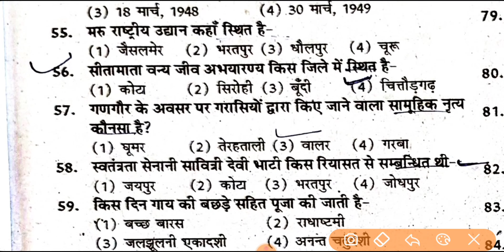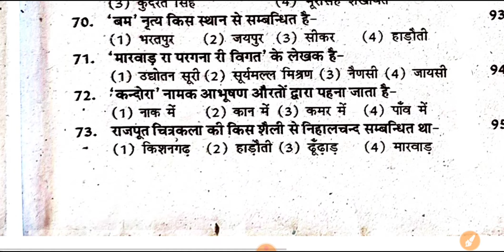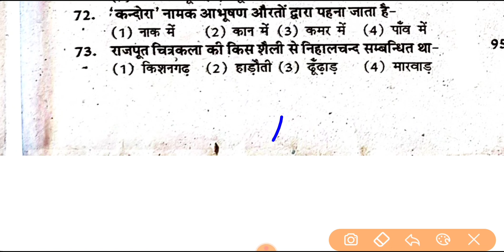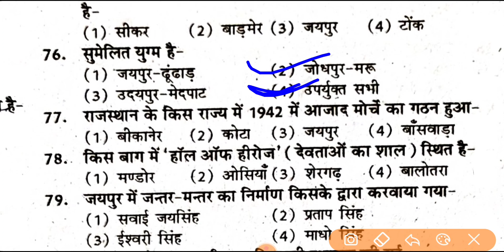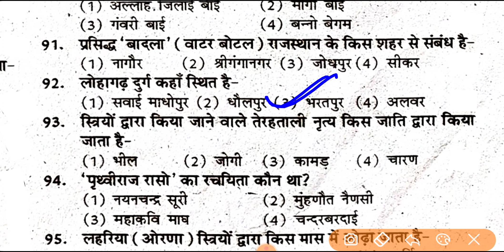BSTC पेपर 2023| Bstc online classes 2023| bstc syllabus 2023| bstc model Paper| Bstc Admit Card 2023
BSTC Online Classes 2023 | Bstc Previous Year Question Paper | Bstc Syllabus2023 | Bstc Admit Card 2023

Bstc 2023
rajasthan gk
2021
Bstc 2023
PTET 2023 important questions
PTET 2023

BstcModelPaper2023Bstc Online Classes 2023 | Rajasthan gk model paper 2023 | Bstc Rajasthan gk 2023 |Bstc Admit Card